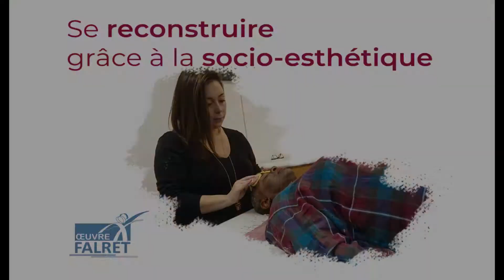LA SOCIO ESTHETIQUE A FALRET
L’action de FALRET en faveur de la santé mentale se poursuit en France depuis plus de 178 ans.
Elle s’articule autour de l’association ŒUVRE FALRET et de la FONDATION FALRET pour promouvoir la santé mentale de tous, à l’échelle nationale, et favoriser l’amélioration de la condition des personnes en souffrance psychique.
Notre vision : agir en faveur d’une société qui valorise la santé mentale de chacun et accueille ses plus fragiles
L’action de FALRET se déploie à l’échelle nationale pour sensibiliser notre société à l’importance de la santé mentale au même titre que la santé physique.
Elle milite pour améliorer les services de santé mentale et pour la prise en compte des mesures qui s’imposent en matière de lutte contre la stigmatisation des personnes touchées par un trouble psychique.
Ses programmes comprennent le développement de la recherche-action, l’innovation de bonnes pratiques, la transmission des savoirs, ainsi que des services d’accueil et de soutien des personnes en souffrance et leurs proches.
Tous ses projets prennent en considération la personne dans le processus décisionnel de rétablissement, de citoyenneté et d’inclusion dans la société.